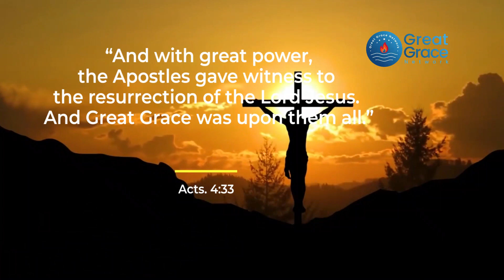Minsterial Profile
This jingle was created for Great Grace Network Internation Calgary, Canada.

Edited/created by: KMT VISUALS